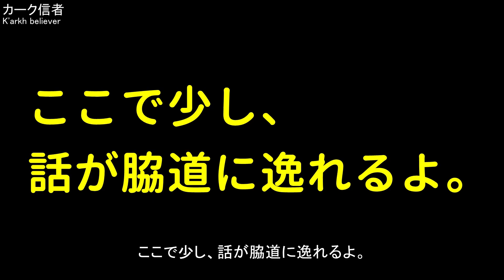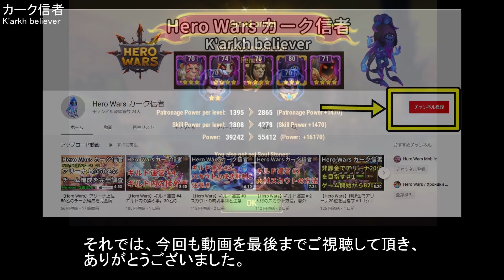イシュマエルがタワー専門のヒーローだった疑惑【ヒーローウォーズ・Web/PC版】【Hero Wars】